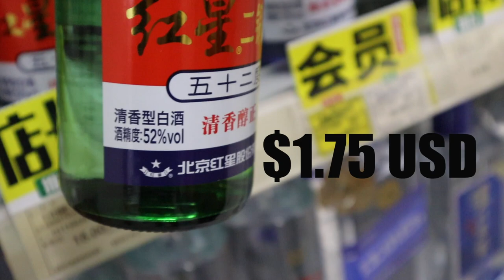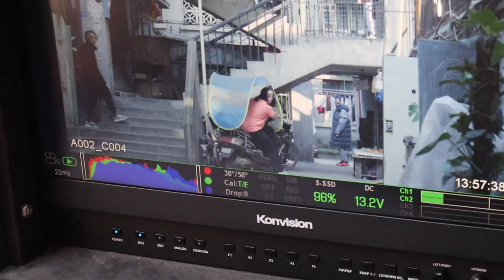Partying with Higher Brothers & Filming a music video (爸爸媽媽) with TY. in Chengdu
EPISODE 1: Andreyun - Made in China

Welcome to the first VLOG on this channel!! The aim of this series is to show you guys a "behind the scenes" view of hip hop/life in China at the moment. It'd also be dope if we could introduce you to some artists you might not have heard about otherwise. We'll be posting weekly vlogs here from now on, along with more music videos of course. The song we shot the music video for is out now. It's called 爸爸媽媽 and is also by Ty.,  李爾新, and 鄧典果.

TY.